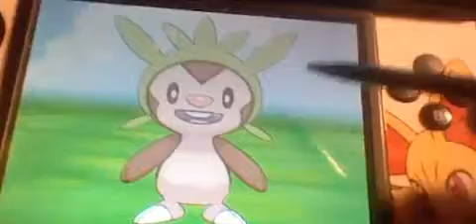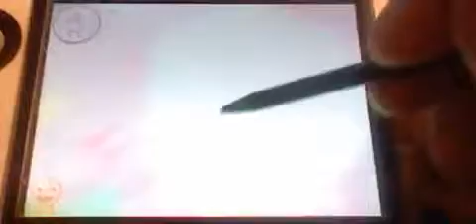Fun with Chespin - Pokemon Amie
Chespin, my second favorite starter of Kalos - for all favorites? somewhere in the middle. Really like him in the anime.

Petting - I know its the side of his face, cheeks actually just like Sentret, Furret, Patrat, and Watchog - Couldn't find his least favorite part for petting.